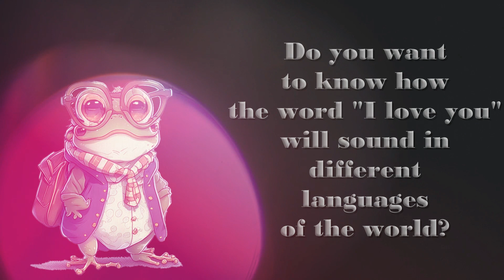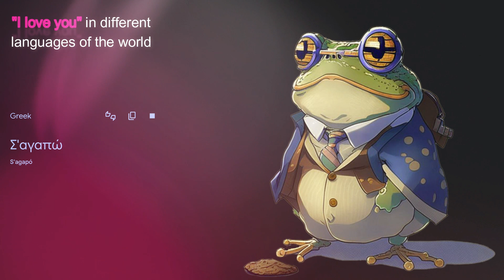How to say "I love you" word in different langugase on the word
Now you know how  "I love you" sounds in different languages of the world.